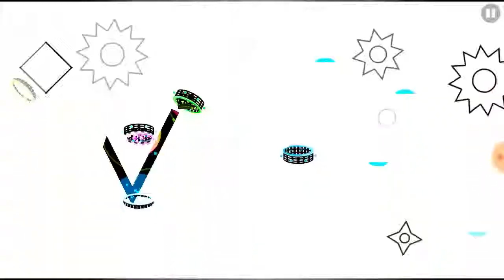Just hold - by me [layout#3]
[Thefatrat - jackpot]